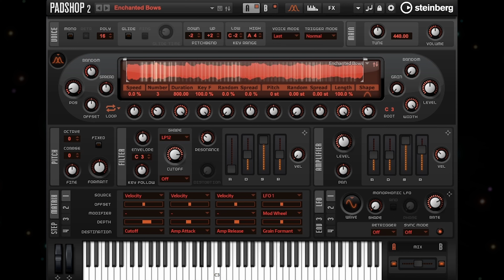Kingdom For Padshop 2 Preset Enchanted Bows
Explore a whole kingdom of new sounds with 250 presets, all created from recordings of diverse ethnic instruments like kalimbas, taiko drums, Chinese bells and the guzheng. Play with otherworldly granular percussive loops, arpeggiated cinematic drums and mystical synth sounds, all designed exclusively for Padshop 2 by Gary Gibbons from Online Music Foundry.

To learn more about Padshop, Padshop Pro or Padshop 2